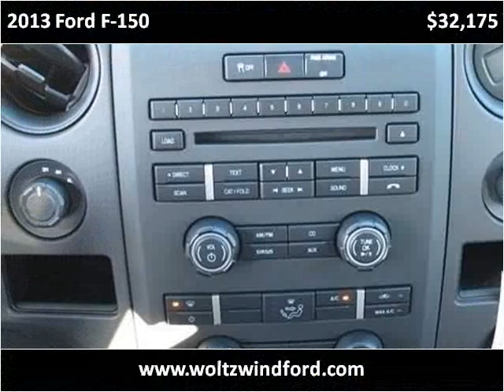2013 Ford F-150 New Cars Pittsburg PA